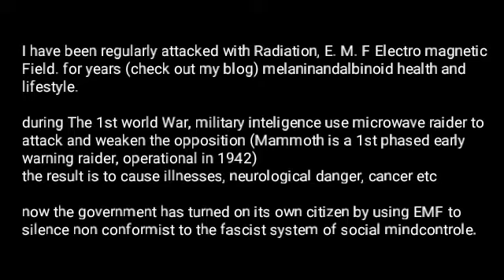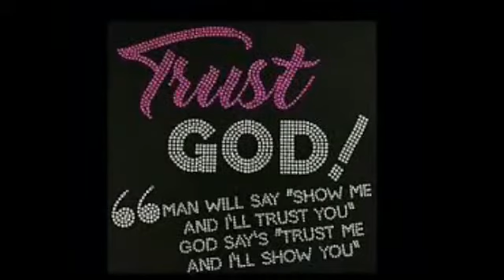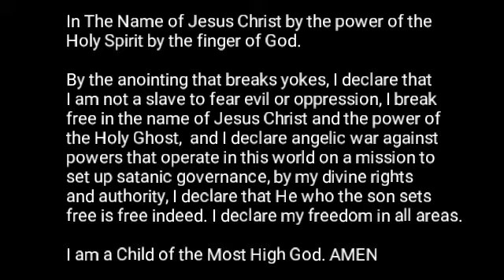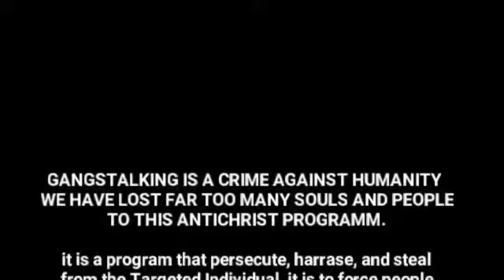Gangstalking Radio magnetic field (microwave radiation attack on me at milano, novara)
The Gang-stalking program of silent assassination mission, trauma affliction, intentionally provoked legal battles, theft and attack on Targets fonances, coverups, shame campaign, abuse of power etc
The world is facing the most traumatic and heavily demonized generation preparing the world for the worship of satan.
Non conformist are harassed continuously,  microwave radiation attack is an attempt 5o silently KILL targeted Individuals without anyone taken responsibilities of the action.
But if anything happens to me, it is the military inteligence  in this land I have lived for almost 20 years without committing any crime, not even one. let this be noted.
That they are responsible  for the theft of my properties,
They are regularly stalking and harrasing me with microwave radiation  which is able to make me sick, sterile, or even damage my brain, they sabotage and hinder me from any formbof employment, they refuse to renew my permit of stay so I can not register my onl8ne activity inother to mske 89 dependent wealth, while they lie that I refuse to collect my document which has already expired to be renewed again.This is a crime, this is the The new satans world order.